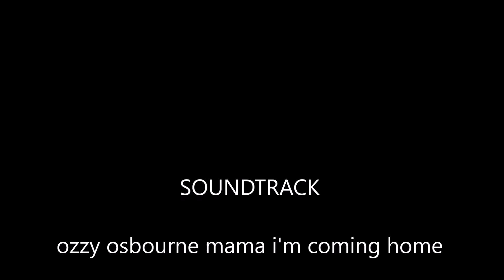Dinner Party In Vung Tau Vietnam 1993